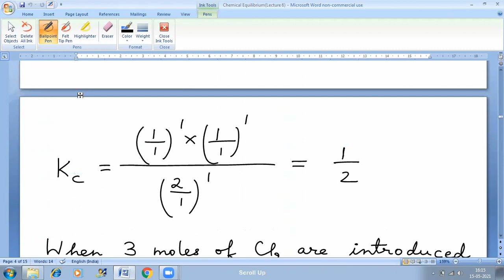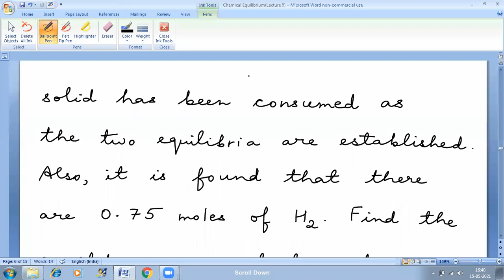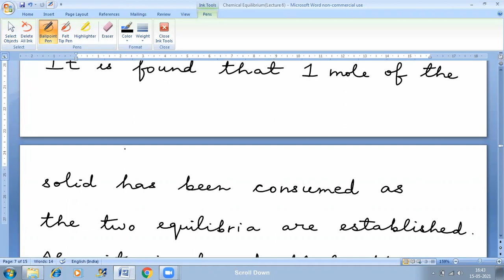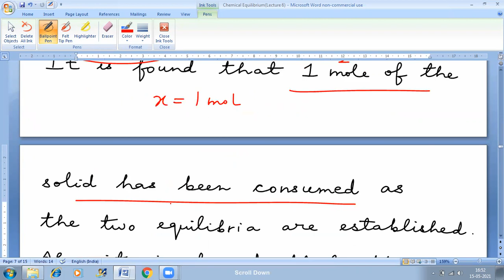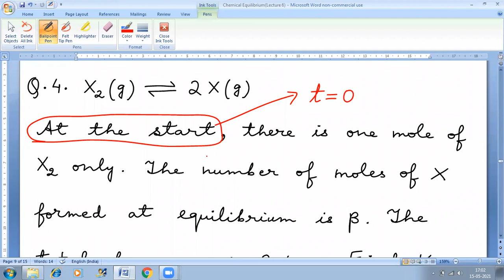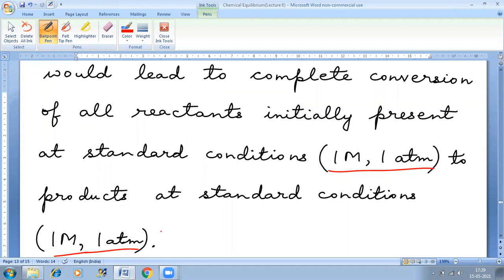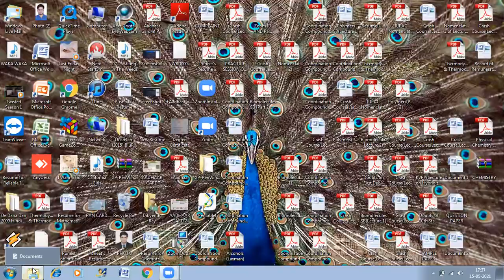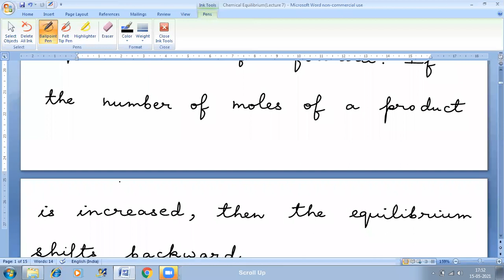Zeal XII Pen Batch Chemistry lecture by Pushpak sir 15.5.21